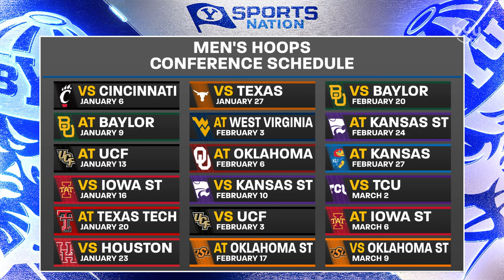Nick Robinson & Spencer Johnson on BYUSN 9.26.23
BYU Men's Hoops Nick Robinson and Spencer Johnson join the show and talk about their reaction to the new Big 12 schedule and how they feel about the upcoming season.